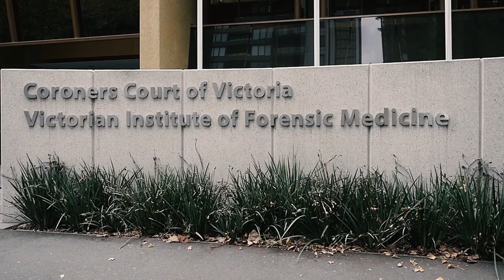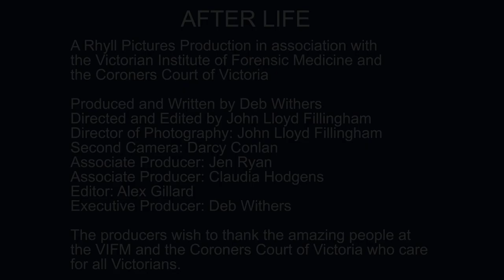Afterlife - Clinical Forensic Medicine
Forensic medicine impacts on the living and not just the deceased. Catherine McClements finds out what a forensic physician does and who they help, including victims of family violence and common assault. And what’s traffic medicine when it’s at home? We’ll find out.